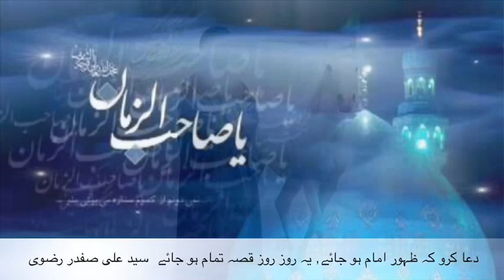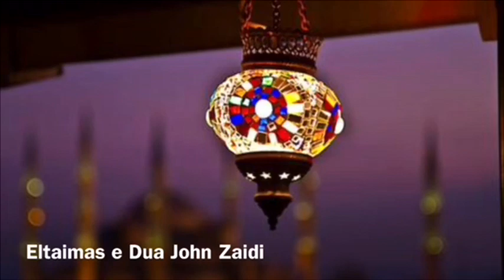دعا کرو کہ ظہور امام ہو جائے, یہ روز روز قصہ تمام ہو جائے: سید علی صفدر رضوی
Bayt Al Qaim Islamic Centre Bradford U.K
دعا کرو کہ ظہور امام ہو جائے, یہ روز روز قصہ تمام ہو جائے
سید علی صفدر رضوی